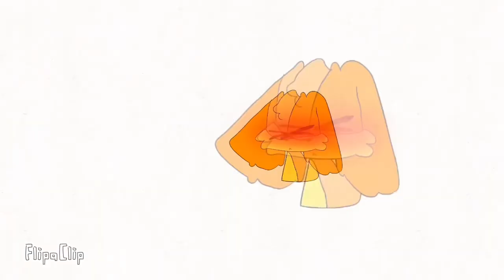Catnap x dogday chipi bam Bam!!meme i am so lazy I’m so sry guys🥲🥲🥲